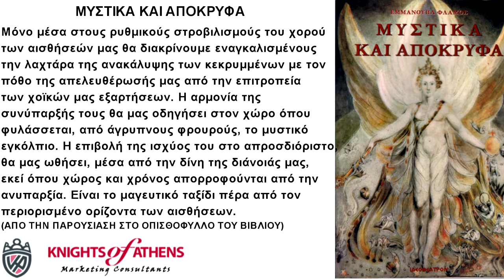ΜΥΣΤΙΚΑ ΚΑΙ ΑΠΟΚΡΥΦΑ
Καθώς τα γεγονότα της ζωής εξελίσσονται ακολουθώντας μια τροχιά επαναλήψεων και υποτροπών ως προς την εξέλιξη του ανθρώπινου όντος, οι σκέψεις και τα συναισθήματα εγκλωβίζονται όλο και πιο ασφυκτικά στον περιορισμό του χώρου και του χρόνου. Καθήκον της αποστολής μας, ως κύτταρα του Συμπαντικού Νου που μας έδωσε την ευκαιρία να αναπτύξουμε την πνευματική μας υπόσταση, είναι να διαρρήξουμε τους πέπλους της έγνοιας που μας κρατούν δέσμιους σε μια φαινομενική απραξία και να ενεργοποιήσουμε τις ιδιότητες που προσιδιάζουν στον άνω-θρώσκω, άνθρωπο. Μέθοδοι και πρακτικές δεν προτείνονται. Μόνο μέσα στους ρυθμικούς στροβιλισμούς του χορού των αισθήσεών μας θα διακρίνουμε εναγκαλισμένους την λαχτάρα της ανακάλυψης των κεκρυμμένων με τον πόθο της απελευθέρωσής μας από την επιτροπεία των χοϊκών μας εξαρτήσεων. Η αρμονία της συνύπαρξής τους θα μας οδηγήσει στον χώρο όπου φυλάσσεται, από άγρυπνους φρουρούς, το μυστικό εγκόλπιο. Η επιβολή της ισχύος του στο απροσδιόριστο, θα μας ωθήσει, μέσα από την δίνη της διάνοιάς μας, εκεί όπου χώρος και χρόνος απορροφούνται από την ανυπαρξία. Είναι το μαγευτικό ταξίδι πέρα από τον περιορισμένο ορίζοντα των αισθήσεων. (ΑΠΟ ΤΗΝ ΠΑΡΟΥΣΙΑΣΗ ΣΤΟ ΟΠΙΣΘΟΦΥΛΛΟ ΤΟΥ ΒΙΒΛΙΟΥ)

Εκδότης : ΙΔΕΟΘΕΑΤΡΟΝ
Χρονολογία Έκδοσης : Ιανουάριος 2003
Αριθμός σελίδων : 292
Διαστάσεις : 21x14